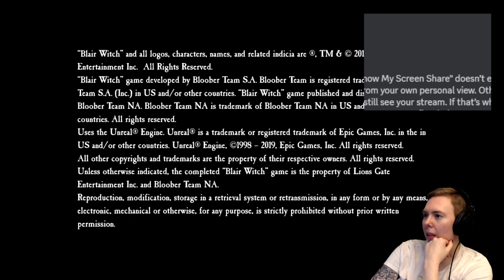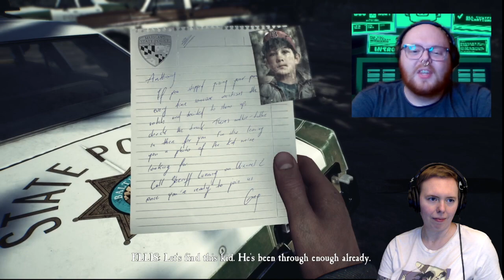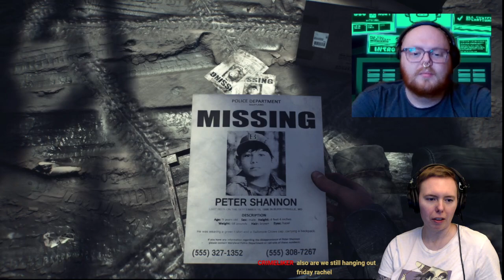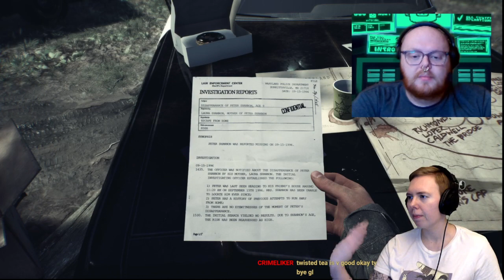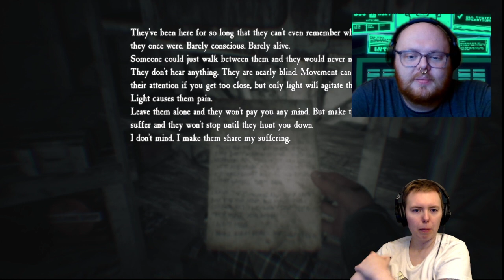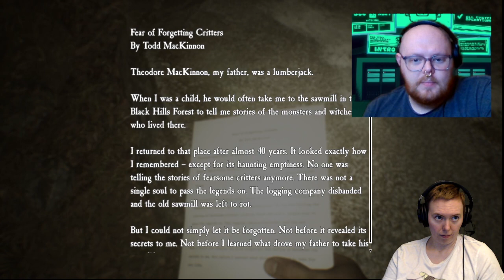ghoulfriendz play stupid blair witch game